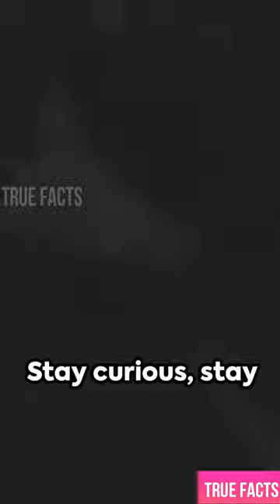Unveiling Nature's Marvels ( From Gorillas to Moles )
In this video, we delve into the intriguing world of animals, highlighting the incredible traits of five distinct species. From the mighty Gorilla, known for its sheer power, to the lightning-fast eating habits of the Star-Nosed Mole, prepare to be amazed by the wonders of nature. Join us on this wild adventure as we uncover the secrets of these fascinating creatures, their habitats, and how they survive in the wild.

OUTLINE:

00:00:00 Unveiling Nature's Marvels: From Gorillas to Moles